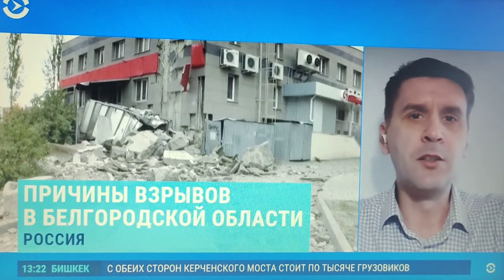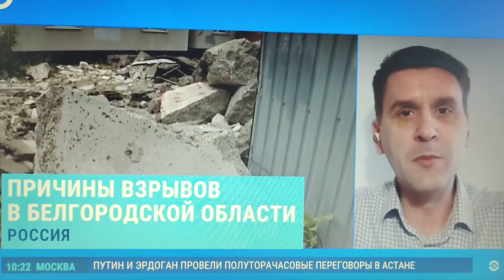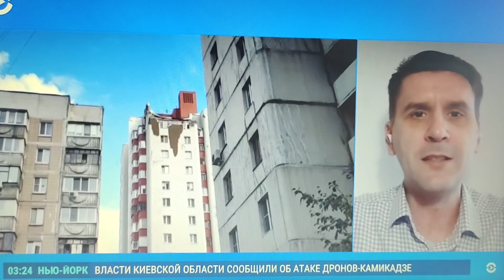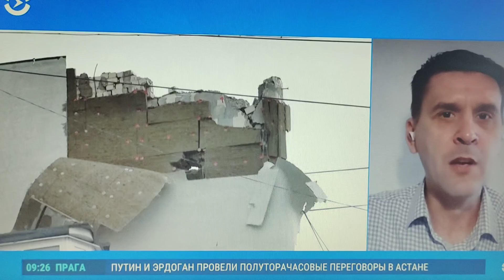Кто обстелял Белгород? У Украины достаточно высокоточного дальнобойного оружия.